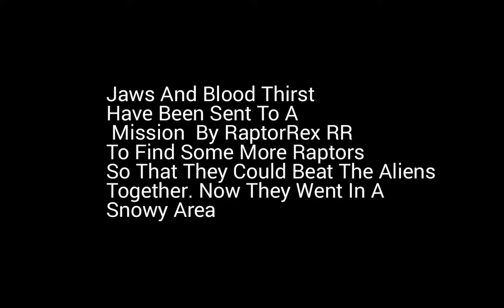Raptor RPG - Ep#17 - Search For Help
Blood Thirst and JAWS are sent by the RR pack to a mission to find more raptors because they want to beat the alien and save the world.
It has been approved by developer!